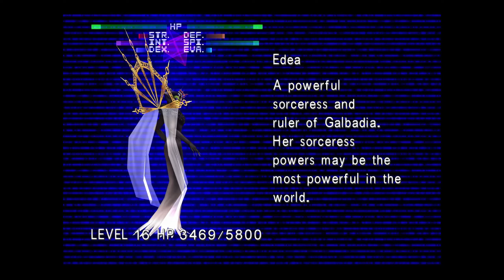The Part Where The Operation Goes Exactly As Expected | Final Fantasy VIII [Semi Blind] | Part 13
Hello everyone and welcome back to Let's Play Final Fantasy VIII! This time we initiate operation "Eh, Let The Kids Do It" which ends up going about exactly as well as any sane person would expect.